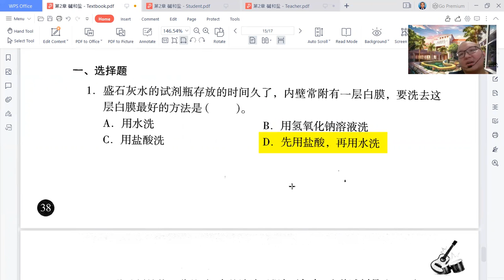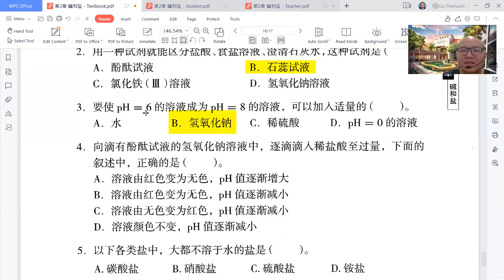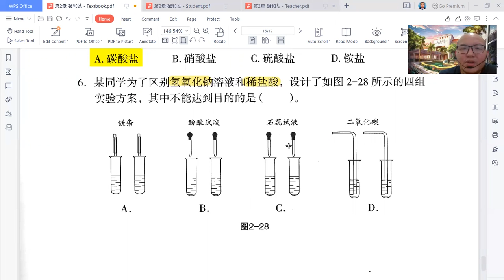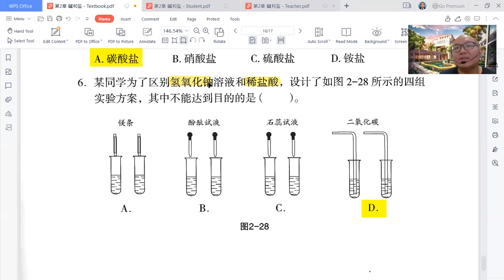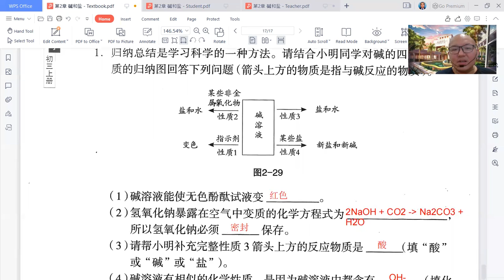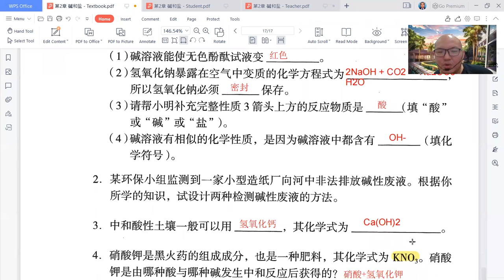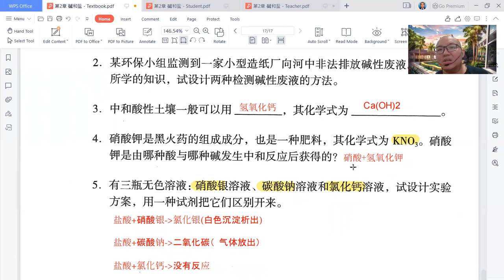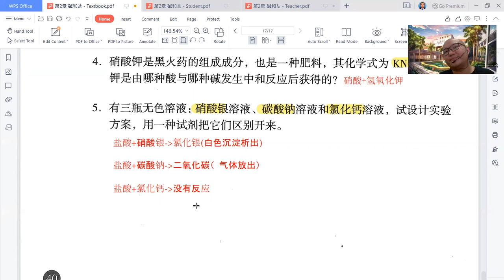2022 01 06 《网课不停歇》 初三科学2课本习题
初三科学上册第2章 碱和盐
课本习题